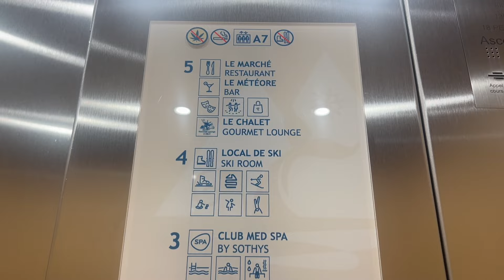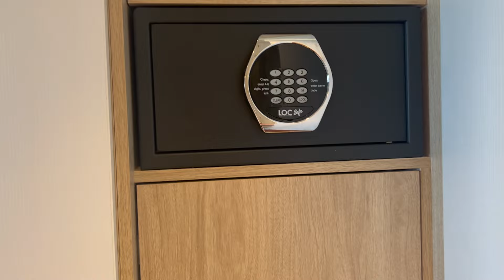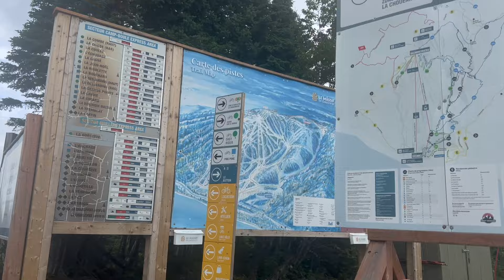VLOG CLUB MED CHARLEVOIX